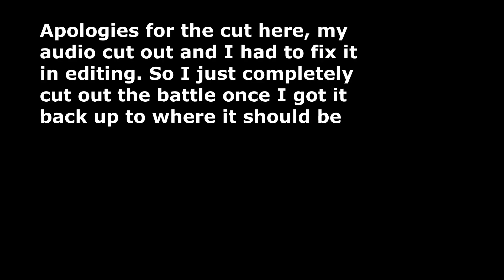Pokemon HeartGold and SoulSilver part 26: Legendary Beasts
There's only one final thing to do before heading to Kanto, and that's capture the legendary beasts Raikou and Entei